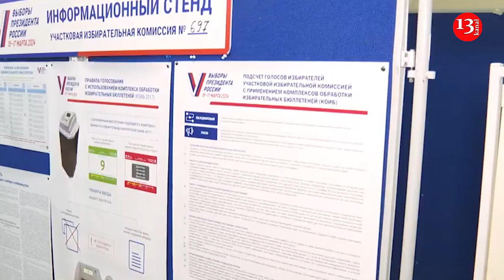Putin won 87.28% of votes in the presidential election based on results of processing of protocols